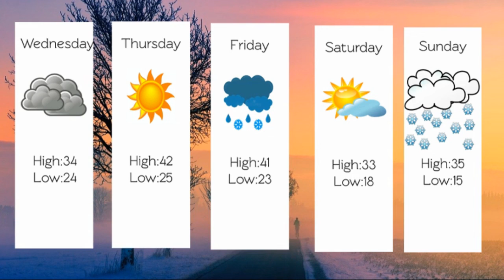E4 News February 3rd, 2021